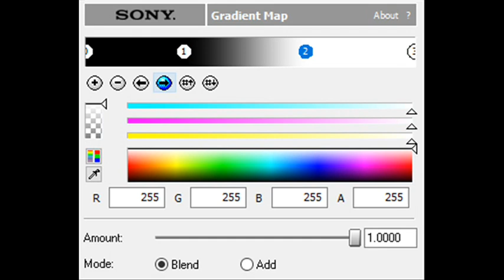How to Make Apple Styled Chorded